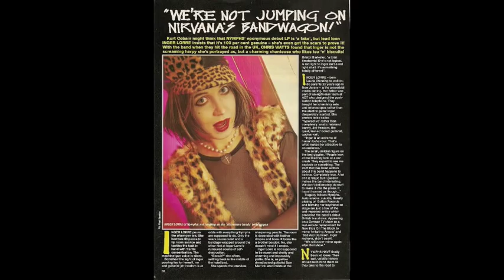"Wasting My Days" by the Nymphs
Another track from the Nymphs' debut album on Geffen. The band personal is: Inger Lorre, Alex Kirst, Sam Merrick, Geoff Siegel and Cliff D. Enjoy.